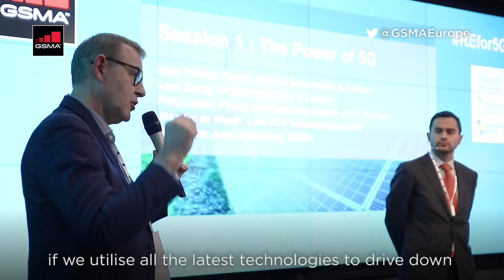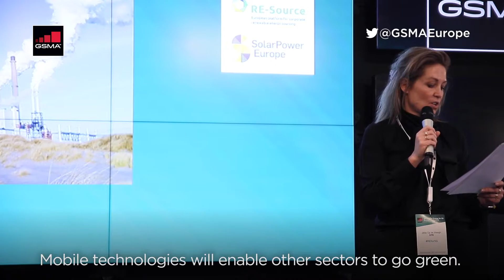GSMA - 5G and the energy transition